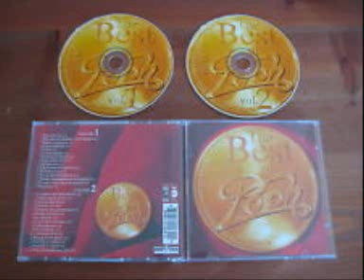Noi 2 nel mondo Cover by Paolo Vox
POOH - FORTISSIMAMENTE - POOH